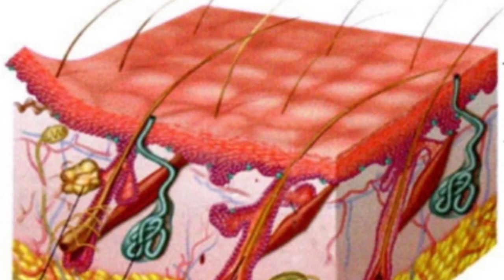Bakit may mga taong pinapawisan kahit malamig ang panahon? | Jamestology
May mga taong pawisin,may mga tao naman na sobra kung magpawis kahit malamig ang panahon.